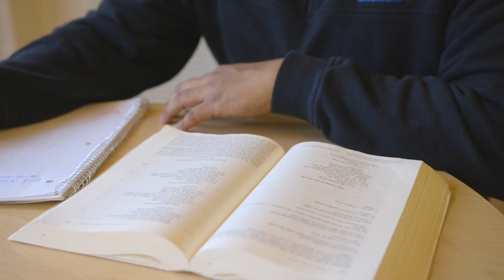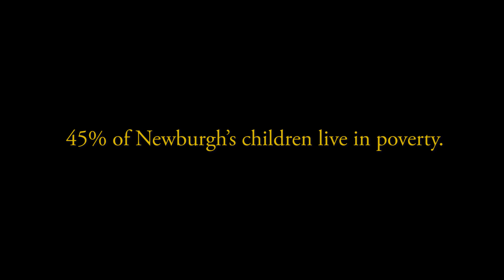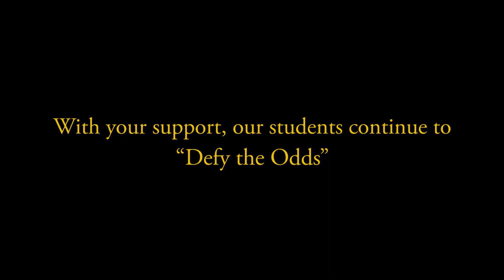Aim High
San Miguel Academy is a middle school that begins a 12 year commitment to low opportunity and at-risk youth in the city of Newburgh, New York. San Miguel serves families who are not able to afford educational options for their children.

It is San Miguel's mission to open new horizons to students, beginning with middle school career and following them through high school and college. San Miguel Program has become a hub for a wide range of resources and services for students. Each of our ever-expanding platforms is integral to meeting students where they are and helping them achieve.

The five San Miguel Program platforms include: (1) San Miguel Academy of Newburgh, an accredited 5th–8th grade middle school where students develop academic, social, and emotional readiness as they traverse a values and skills-based educational path; (2) Soaring Eagle Enrichment, an after school and weekend enrichment program in which our students are encouraged to explore their individual interests as they engage in positive learning environments; (3) Summer Scholars Program (July – August), an extended six-week academic program that shelters students from the extraordinarily violent streets of Newburgh during summer; (4) Graduate Success Program, which provides high school and college placement support as well as test preparation, tutoring, mentoring and counseling services for students and alumni; and (5) Child and Family Services, which provides stability and access to services by connecting each student to a school social worker and to collaborative affiliations with Catholic Charities.

San Miguel Program boasts a 97% graduation rate from independent day and boarding secondary schools and accelerated public school programs. After high school, our graduates pursue the path that’s right for them, including college, trade school, and the military.  San Miguel Program is defying the odds of the local public school where ~30% of low-income males do not graduate. Our first cohort of girls graduated from San Miguel Academy in 2022.

In 2020, we purchased the former St. Francis School, which we had been renting for seven years. The stability of ownership truly makes us an anchor in the community and a beacon of hope for our families.  Our location and visibility are central to families in need.